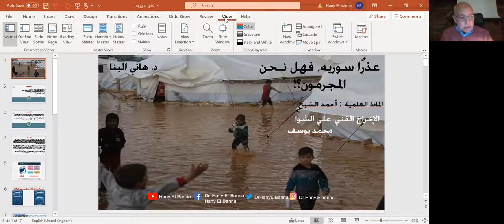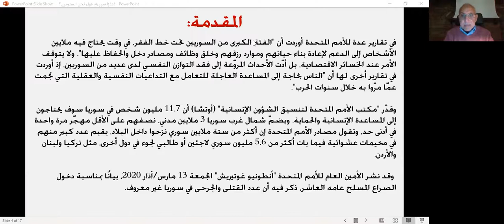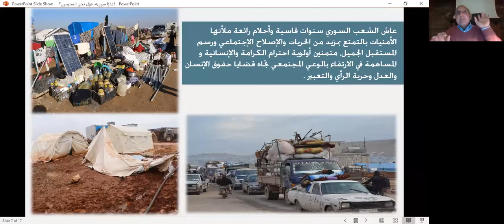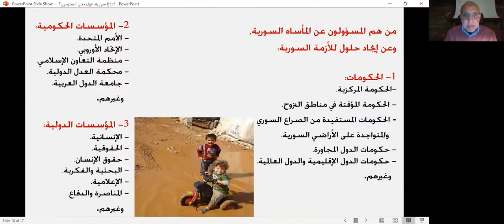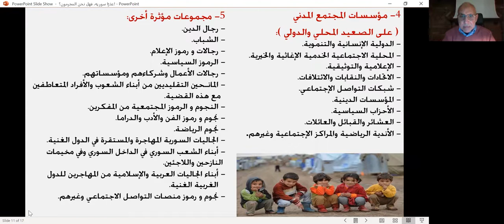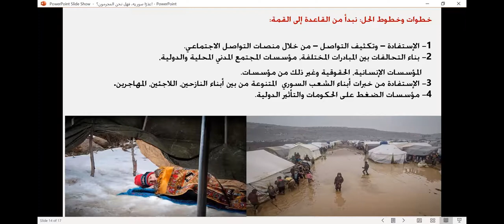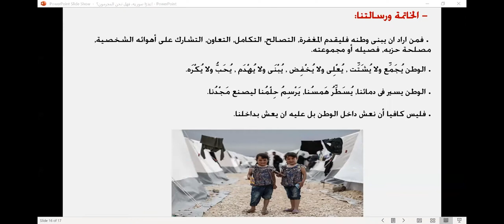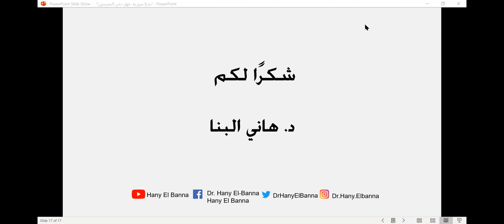عذرًا سوريا، فهل نـحن المجرمون؟! | د.هاني البنا